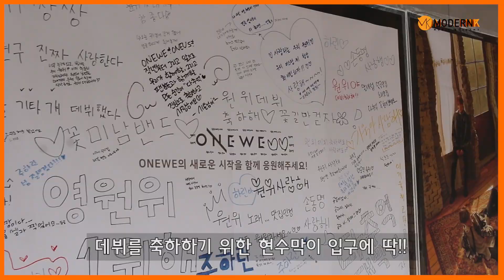마마무(MAMAMOO) 소속의 rbw 현장방문! (모던K 미디전공 수강생 ver.)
지난 5월 25일(토) 마마무, 브로맨스, 원위, 원어스가 소속된 rbw 에서는  모던K 미디 전공 수강생들의 현장 방문이 진행되었는데요.

rbw 녹음실도 직접 보고, 프로작곡가분들의 트랙도 보고 궁금한점들을 해소 할 수 있었던 시간이였습니다.

7월에는 작곡, 싱어송라이터 수강생들의 rbw 현장방문이 진행될 예정이니, 많은 기대 바랍니다.^^